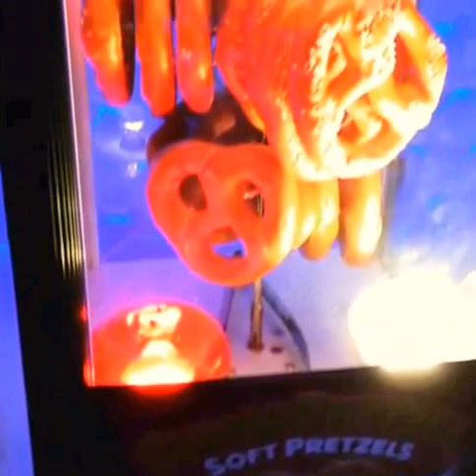Pretzel Warmer Rental Ideas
In this video you'll see a Super Pretzel warmer display for a school function.  The pretzels sit on a heated rotating carousal ad they are slowly toasted to perfection. This set up is great for weddings as guests are leaving the reception or any drive-by event.

Event type: School
Event location: The Waterside in Weehawkin, NJ 2016